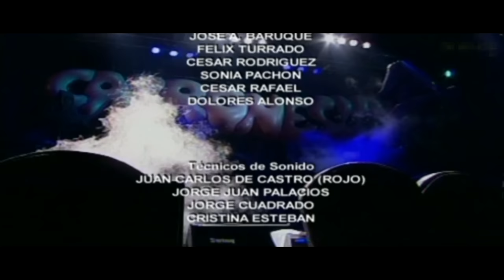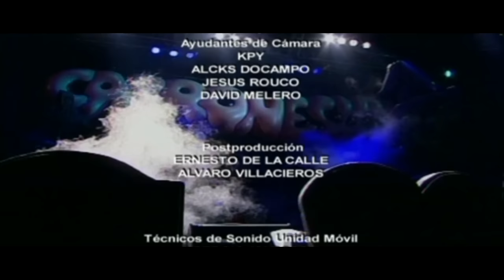Mägo de Oz - A Costa Da Rock | Live Full Concert 2002 - High Quality Definition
Permitenos llevarte lo mejor de Mago de Oz, a través de nuestra pantalla en YouTube: 1988 - Actualidad.

Si la vida te pisa desenvaina una sonrisa y Vuélvete a levantar..!!
Mago de Oz - A Costa Da Rock Concierto Completo